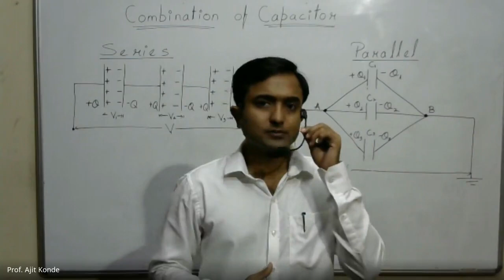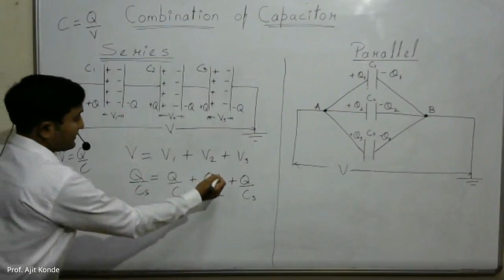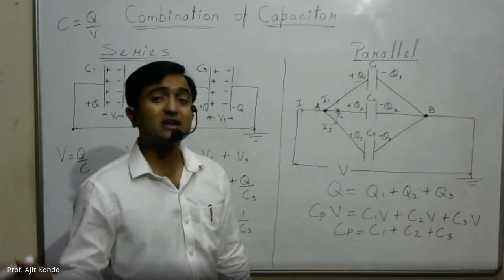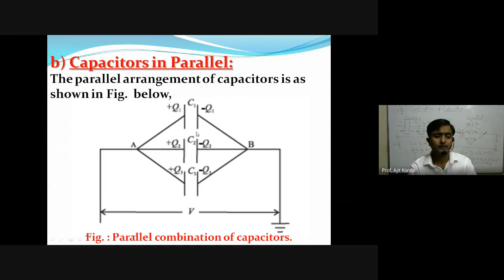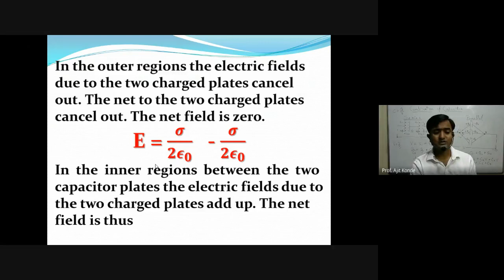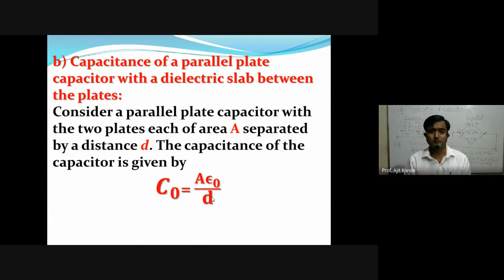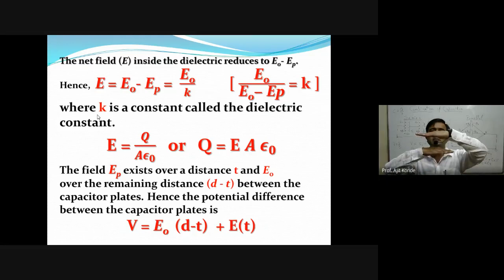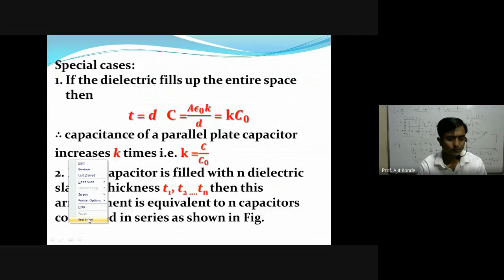Prof. Ajit Konde , Physics , Electrostatics , Part - 9